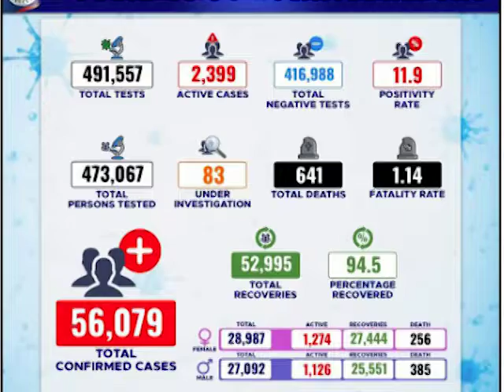Ministry of Health Working to Secure Children’s Jabs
The vaccination rates seem to have hit a plateau. Only forty-nine percent of the Belizean population has received their first dose of the COVID-19 vaccine even though the Ministry of Health has been aiming for seventy percent. Reaching this goal has been a challenge.  Many are not going to health centers to get their second dose or booster shots. Some have not gotten vaccinated at all. As the Ministry of Health moves to propose ending the curfew, Minister of Health and Wellness, Kevin Bernard, says his Ministry will spend even more energy getting Belizeans vaccinated. And, he says they are pulling out all the stops to secure the vaccine for children eleven and under.